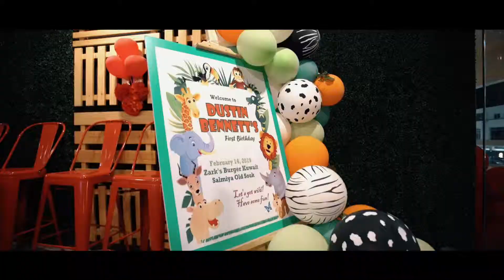Dustin 1st Birthday Highlights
Kiddie Party Venue - Zarks Burgers Kuwait
Kiddie Party Event Styling/Planner - BRINX Party Kuwait
Kiddie Party Photographer and Videographer - ITabz Eventz Photo and Video